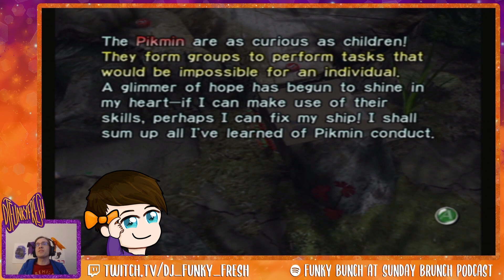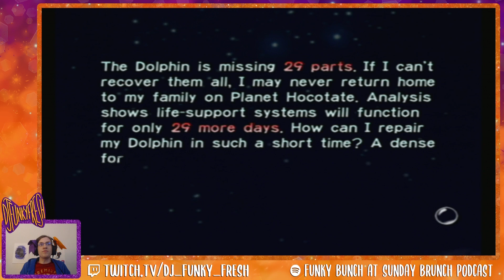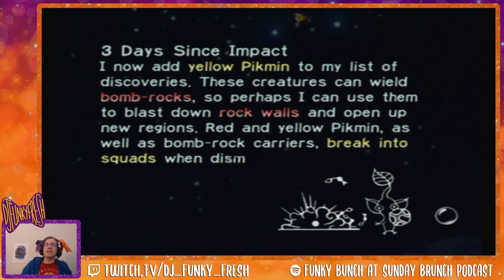The Cutest Game Ever? | Pikmin part 1